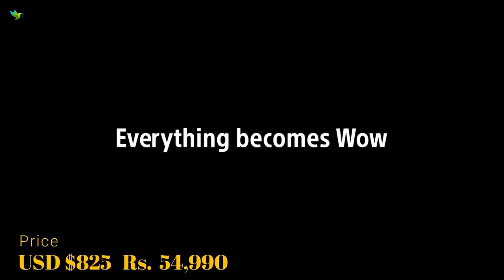XPERIA XZ PREMIUM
Also known as Sony Xperia XZ Premium Dual with dual-SIM card slots

NETWORK Technology
Build Front/back glass (Gorilla Glass 5), aluminum top/bottom, plastic sides
SIM Single SIM (Nano-SIM) - G8141
Hybrid Dual SIM (Nano-SIM, dual stand-by) - G8142
  - HDR10 compliant
- Triluminos display
- X-Reality Engine
PLATFORM OS Android 7.1 (Nougat), upgradable to Android 8.0 (Oreo)
CAMERA Primary 19 MP (f/2.0, 25mm, 1/2.3"), gyro EIS, predictive PDAF & laser AF, LED flash, check quality
Video 2160p@30fps, 720p@960fps, HDR, check quality
Secondary 13 MP (f/2.0, 22mm, 1/3", 1.12µm), 1080p
3.5mm jack Yes
  - 24-bit/192kHz audio
NFC Yes
Radio No
USB 3.1, Type-C 1.0 reversible connector; USB Host
FEATURES Sensors Fingerprint (side-mounted, region dependent), accelerometer, gyro, proximity, barometer, compass, color spectrum
Browser HTML5
  - Fast battery charging (Quick Charge 3.0)
- Xvid/MP4/H.265 player
- MP3/eAAC+/WAV/Flac player
- Document viewer
- Photo/video editor
MISC Colors Luminous Chrome, Deepsea Black, Bronze Pink, Rosso (red)
TESTS Performance Basemark OS II: 4127 / Basemark X: 38507